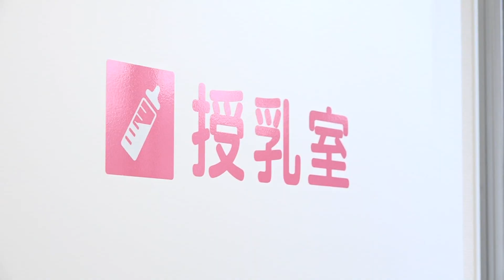松阪市行政情報番組VOL.1353 授乳室を設置～松阪市役所